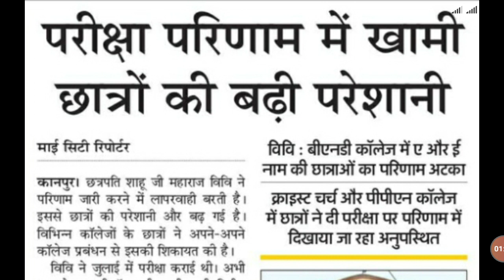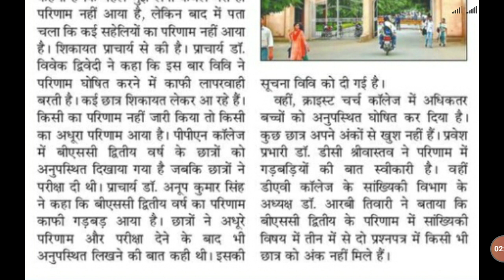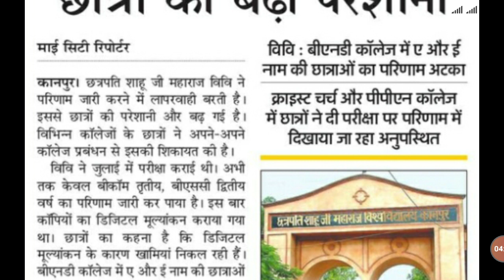Csjmu Results 2022🔴|Kanpur University Result Latest Update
Csjmu results problem 2022

Kanpur University Result update
Csjmu Latest Update Today
Csjmu results news today 2022
Csjmu Results issues
csjmu Incomplete Result problem
csjmu Latest Update 🔴
Csjmu bsc 3rd Year result aa gaya hai
Kanpur University bsc results declared
Csjmu bsc results announced 2022
Kanpur University bsc results 2022
Csjmu bsc 3rd Year 2022
Kanpur University bsc 3rd Year result
Csjmu bsc results 2022
csjmu ba results 2022
Kanpur University ba results
Kanpur University bcom results
Kanpur University ma result
csjmu ma final result 2022
csjmu Latest Update on results